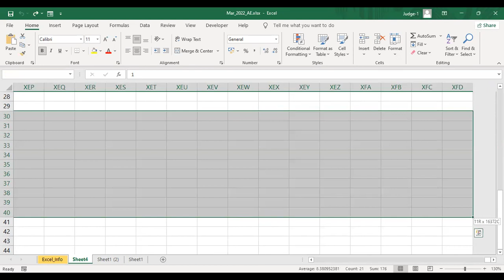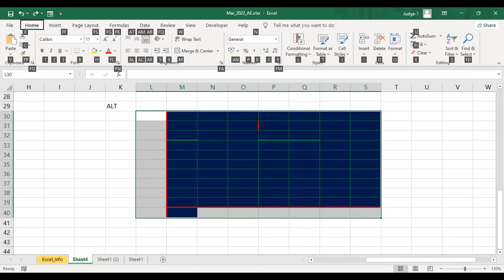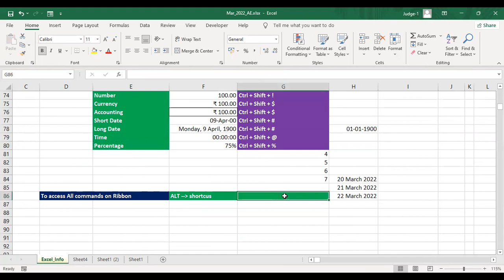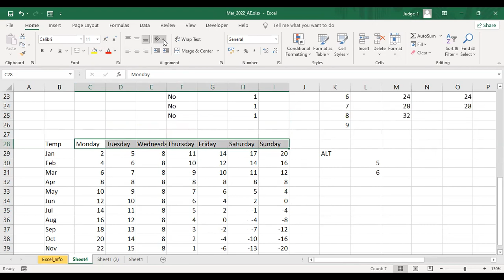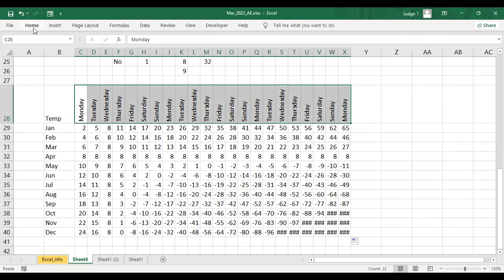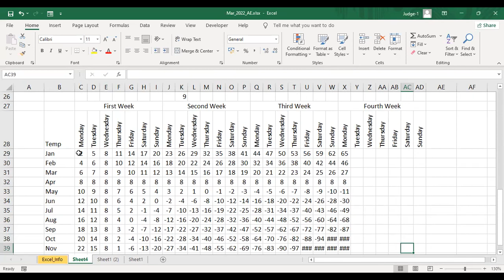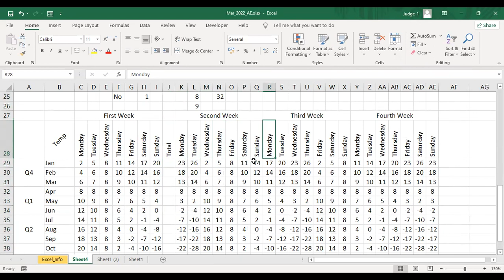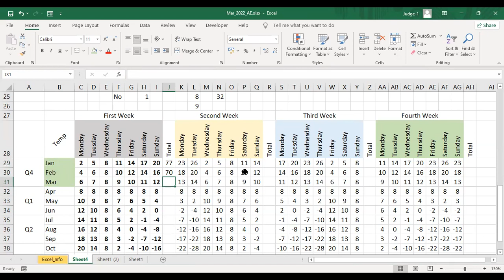Clear Command Cell Formatting